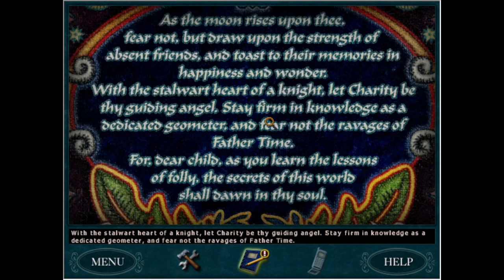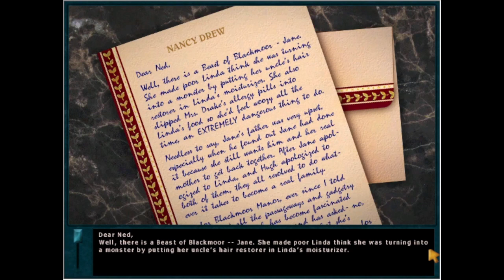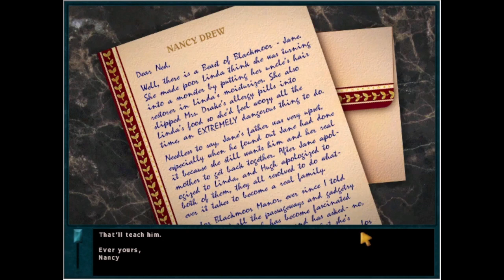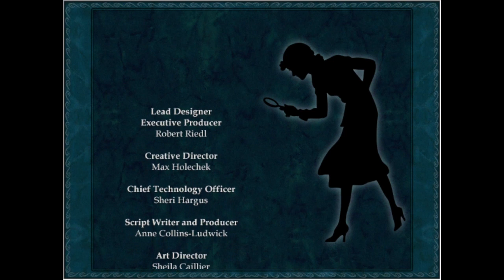Nancy Drew #11 : Curse Of Blackmore Manor Ending ( 2004 )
In this part we finish finding the pieces for the downstairs columns. We also light up the forge and make a forge key and find out the culprit.